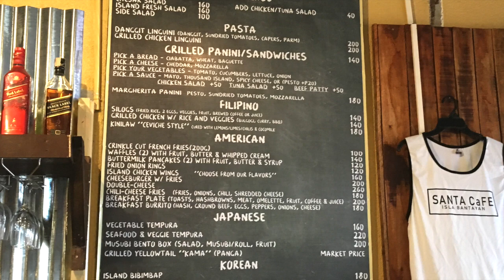Travel Philippines: Bantayan Island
This video is about Travel Philippines: Bantayan Island